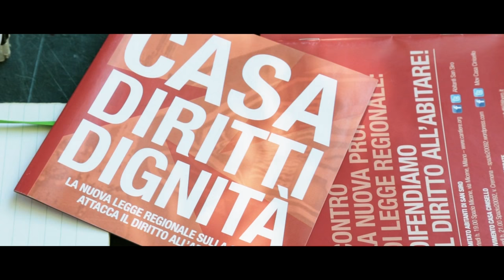LA MIA ANIMA QUI - TRAILER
Trailer del Documentario "La mia Anima qui"

Regia Documentario
FRATELLI LEVRATTI
INDUSTRIA SCENICA

Riprese Documentario
FRATELLI LEVRATTI
ROBERTO POLIMENO

Montaggio Documentario
FRATELLI LEVRATTI

Finalizzazione Audio
CARLO COMAZZI

Montaggio Trailer
ROBERTO POLIMENO

Produzione Esecutiva
INDUSTRIA SCENICA